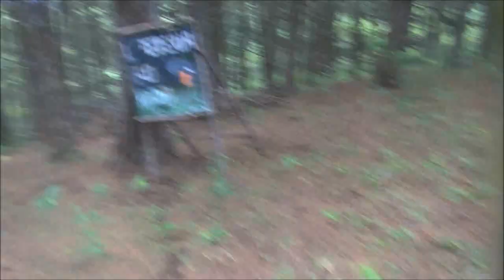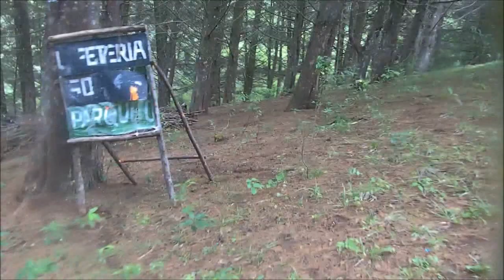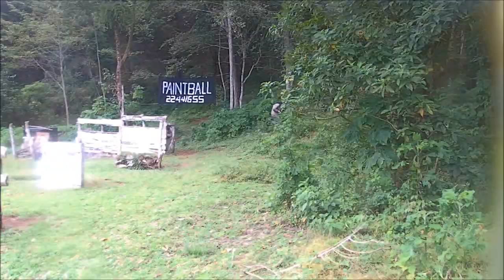Call of War Paintball: Batalla Peraea Parte II